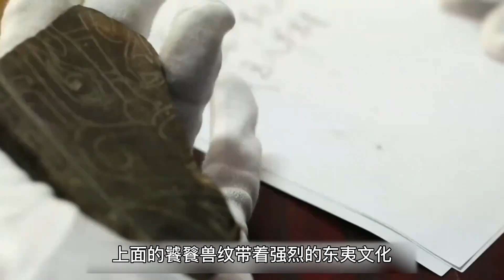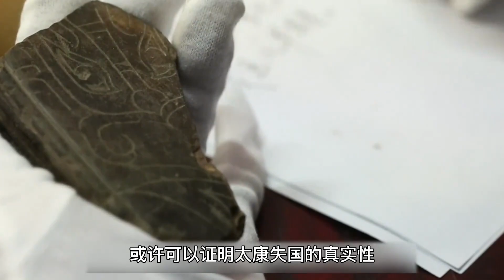中国通史：我们为什么叫中国？中国的第一个朝代是什么？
v=K3QiDZTxZpM&list=PLXBKM8HF_qoo34xDBOV3PZpuTvelt4rnE&index=2